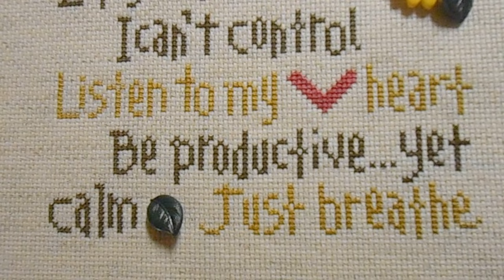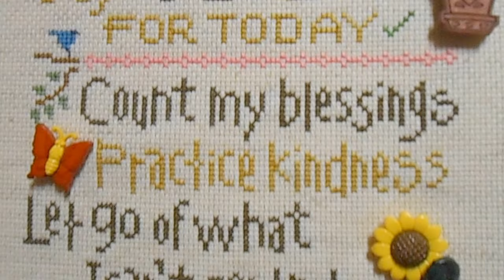My To Do List....